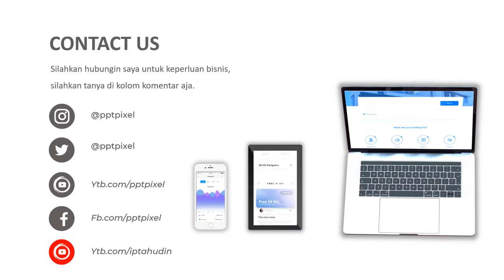VIDEO PROMOSI, IKLAN PENJUALAN OLEH OLEH KURMA, BUAH KURMA MEDAN, KURMA ASLI, ARAB SAUDI, UMROH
KUMPULAN CONTOH VIDEO KAMI
2. CONTOH VIDEO FASHION SHOW
5. CONTOH VIDEO PERSONAL BRANDING
7. CONTOH VIDEO COMPANY PROFILE
8. CONTOH VIDEO PROMOSI MASAKAN
9. CONTOH VIDEO IKLAN KENDARAAN
10. CONTOH VIDEO UCAPAN, UNDANGAN

By : Iptahudin
m.me/iptah

kurman martin,
kurma muda,
kurma ajwa,
kurmak sampe rakit,
kurma babi,
kurma indonesia,
kurma muda untuk promil,
kurman,
kurma sukari,
kurma untuk ibu hamil,
kurma ajwa aliyah,
kurma aceh,
kurma ajwa asli dan palsu,
kurma awatara,
kurma ajwa yang asli,
kurma arab terbaik,
kurma ajwa khalid basalamah,
a kurma tv,
kurma babi coki muslim,
kurma berbuah di indonesia,
kurma beracun,
kurma buat ibu hamil,
kurma barari,
kurma betina,
kurma barhee,
b kurmanji ave bina,
kurma coklat,
kurma cina,
kurma campur babi,
kurma channel,
kurma coklat isi kacang mete,
kurma cinta,
kurma coklat isi kacang tanah,
kurma coklat isi keju,
c ops klan kurma,
kurma di indonesia,
kurma di aceh,
kurma di arab saudi,
kurma dan babi,
kurma dalam pot,
kurma dan hana,
kurma dari tomat,
kurma datu lombok utara,
martin kurman dlloyd pilu,
kebun kurma di aceh,
kurma enaknya dimasak apa ya,
kurma expired,
kurma erbi,
kurma enaknya dimasak apa,
kurma elaf,
kurma eppadi seivathu,
kurma easy recipe,
kurma egg,
e-ticaret sitesi kurmak,
e ticaret şirketi kurmak,
şirket kurmadan e ticaret,
e posta kurma,
e ticaret sitesi kurmak için gerekenler,
e ticaret şirketi kurma maliyeti,
e devlet kurma,
şahıs şirketi kurmak e ticaret,
kurma farm,
kurma fermentasi,
kurma favorit nabi,
kurma f1 india,
kurma favorit nabi muhammad,
kurma favorit,
kurma first dates,
kurma for chapathi in tamil,
kurma gilang dirga,
kurma golden valley,
kurma gilang dirga via vallen,
kurma goreng,
kurma gamal,
kurma gaming,
kurma golden valley 10 kg,
kurma gaza,
barış g kurmalı,
kurmann g,
horizont kurmann g,
gmail kurma,
kurma h1,
kurma hijau,
kurma h1 thailand,
kurma hana,
kurma hitam,
kurma hijau untuk promil,
kurma hamil,
kurma hibrida,
kurma h 1,
kurma indosiar,
kurma ibu hamil,
kurma israel